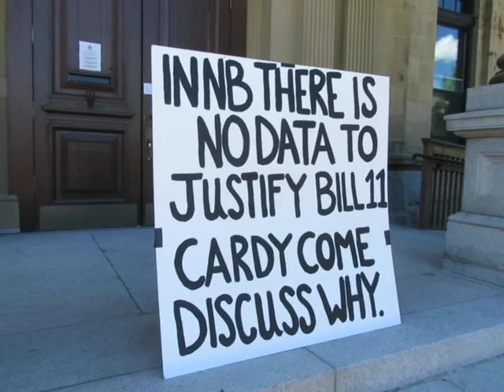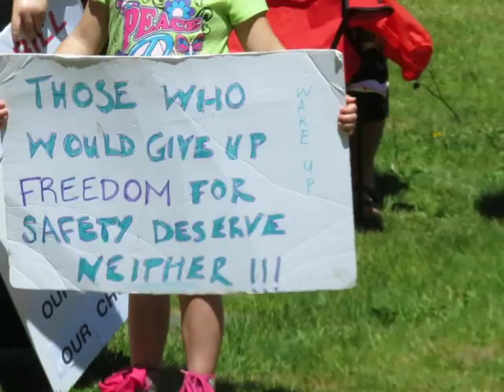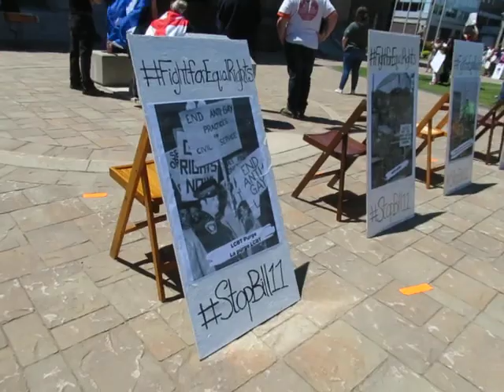Speaking out against Bill 11 at the New Brunswick Legislature!!!!